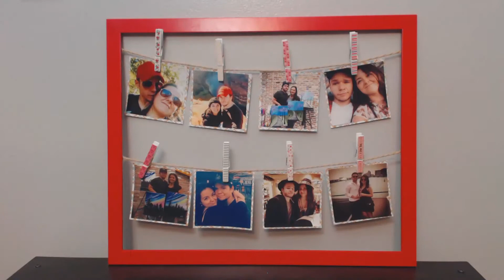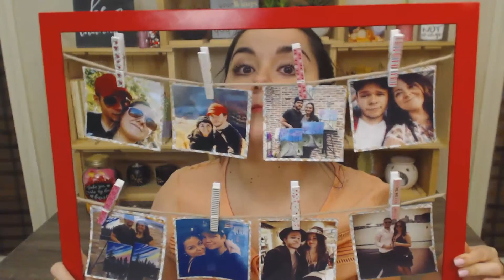San Valentín - ¡Detalles con fotos! ♥ Lucy Ideas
Materiales:
- Fotos
- Hojas decorativas
- Pegamento
- Marco/Cuadro para fotos
- Cuerda/Liston
- Silicon
- Cartulina
- Tijeras
- Calcas decorativas